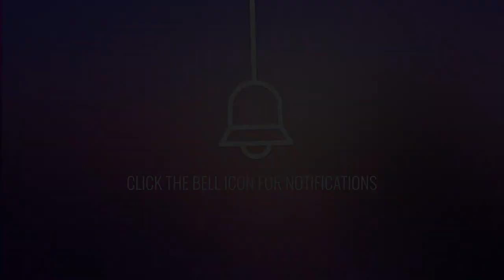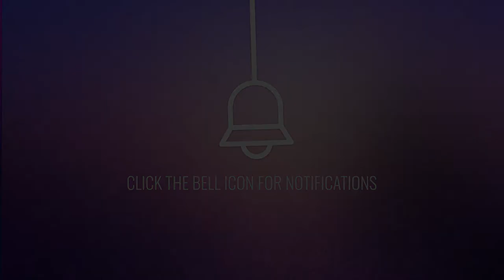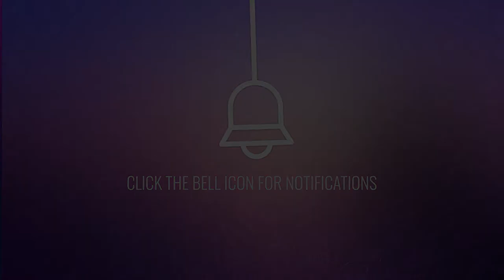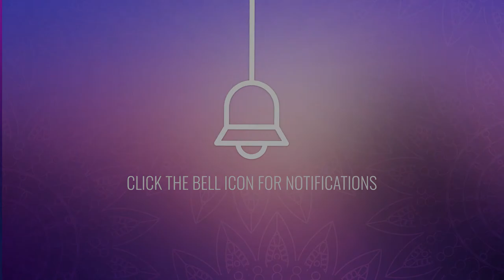Crown Chakra Activation | Experience Spiritual Growth | Higher State of Consciousness, Binaural Beat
Crown Chakra Activation | Experience Spiritual Growth | Higher State of Consciousness, Binaural Beats🟣GV0919 by Good Vibes - Binaural Beats.

🔆Activate your crown chakra with this session for physical, mental, and spiritual healing. You will experience spiritual growth, a sense of unity, and infinite wisdom. After opening the blocked crown chakra, it gives you access to a higher state of consciousness.

🔆(Note: To experience the best sound, Use a pair of headphones. Listen to this music in a quiet place for at least 20 / 25 minutes daily "If Possible". If you are a beginner then don't try to fit too much at once)

🔆 Are there any side effects of listening to our music?

There aren't any side effects of listening to our music. But we suggest the sound level coming through your headphones shouldn't be set too high, otherwise, it can cause hearing loss. It could also be a problem if you have epilepsy, so you should speak to your doctor before trying it.

The elements used in this video are licensed from, Videoblocks, and Shutterstock, and have been re-edited by us.